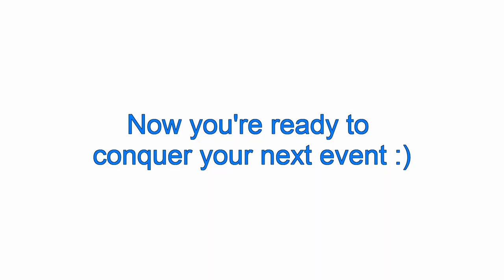5 Super-Helpful Networking Tips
Chat with Kristina & Antonio on tips for better networking, following a superb writing conference in LA.